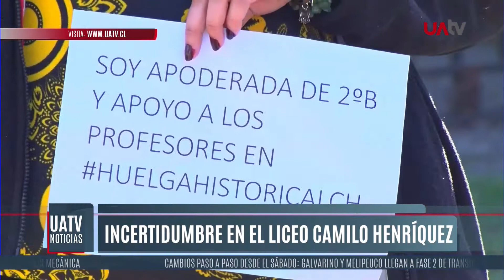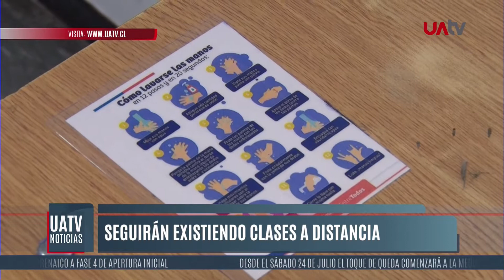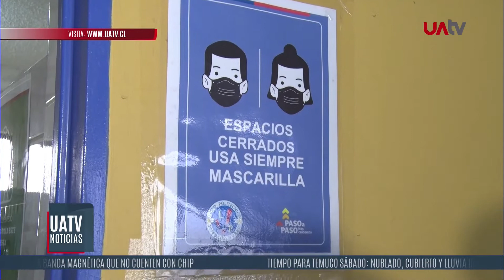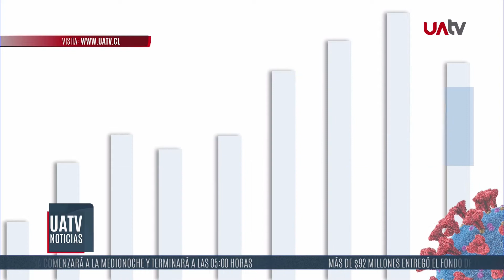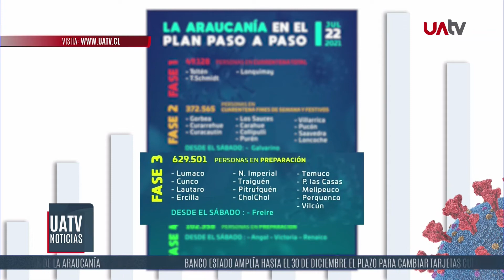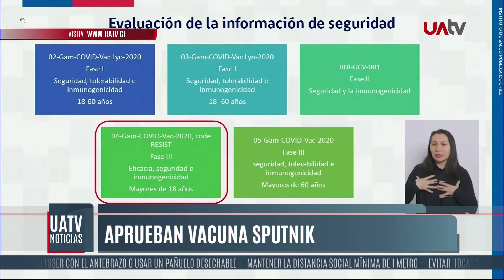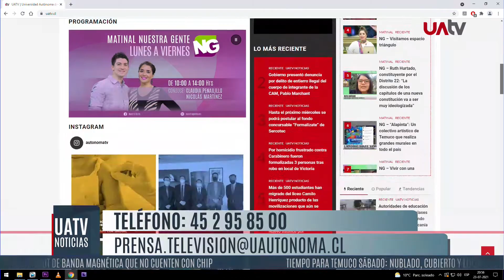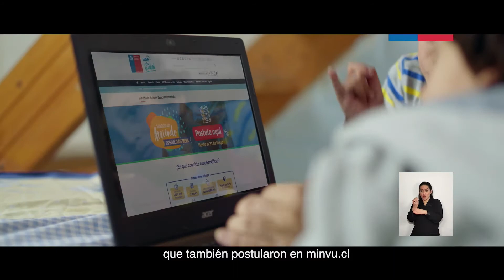UATV Noticias - 23 de julio del 2021